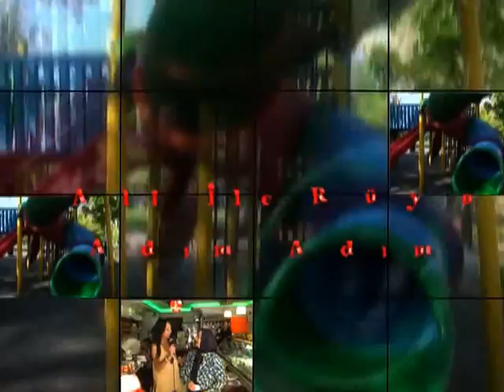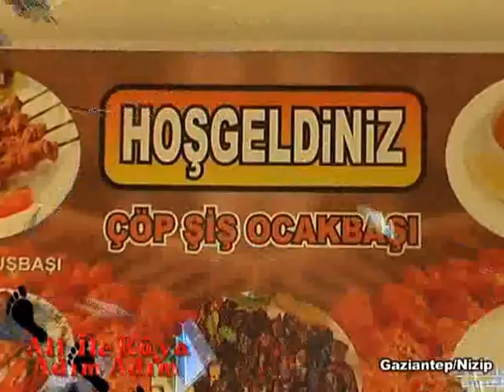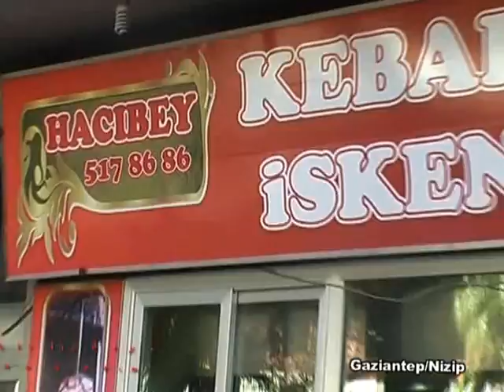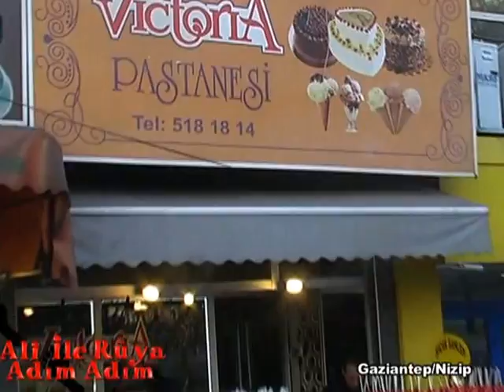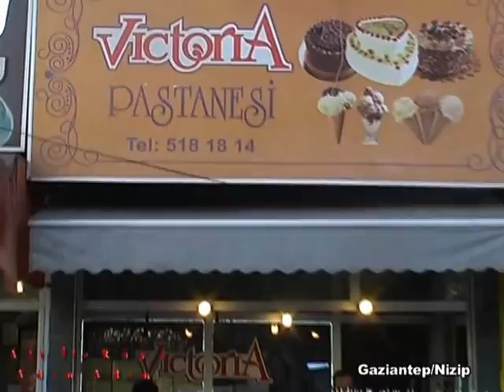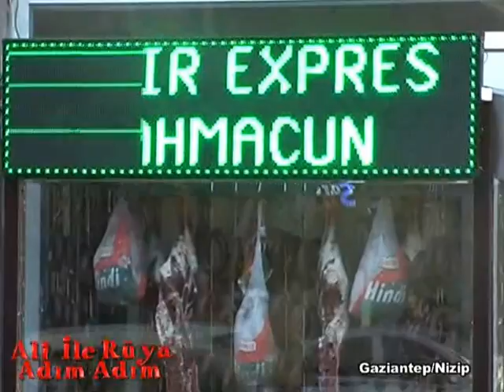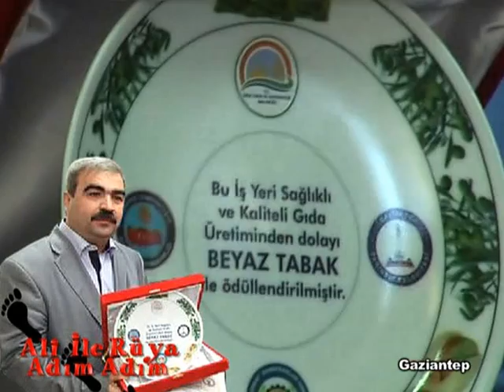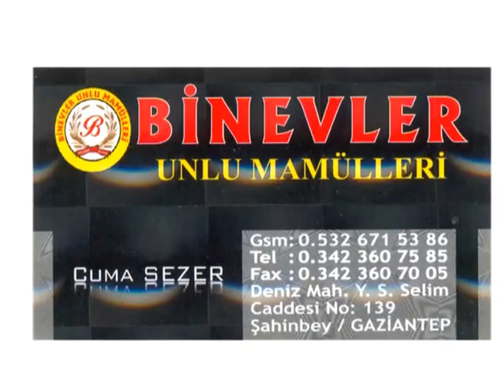Ali ile Adım Adım 20.Bölüm NİZİP 2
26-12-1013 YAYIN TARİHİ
GAZİANTEP OLAY TV
HER CUMARTESİ VE PAZAR saat 17:00 de